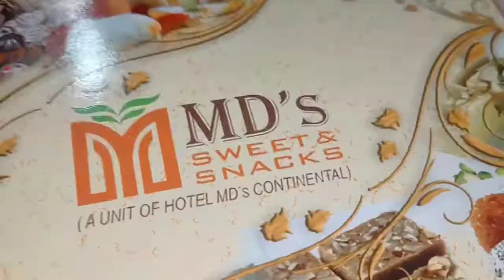Vishwakarma puja 🙏|Adrika Dutta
Vishwakarma puja celebration 🥳 if you like this video so don't forget to give a big thumbs up to this video 📷 don't forget to subscribe my channel and press bel icon also love you all 💕 vlog thanks for reading my description box ☑️☑️